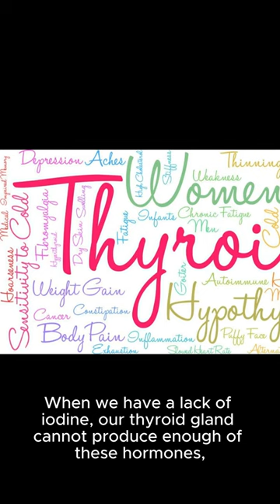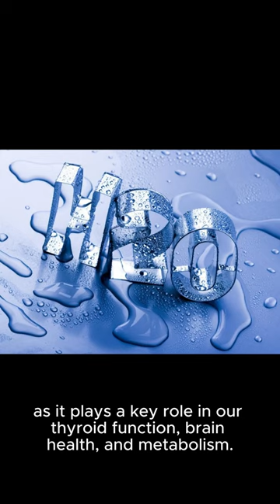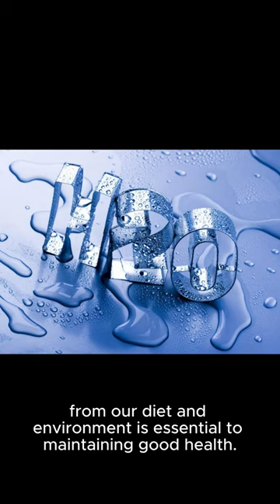"Unlocking the Power of Iodine: The Key to Thyroid Health and More!"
Join us in this informative session as we delve into the crucial role of iodine in maintaining optimal health. Learn why iodine is essential for thyroid function, metabolism, and brain health, and discover the potential consequences of iodine deficiency. We'll explore the sources of iodine, practical tips for monitoring intake, and ways to ensure you're meeting your body's iodine needs. Don't miss out on this important discussion that could impact your overall well-being.